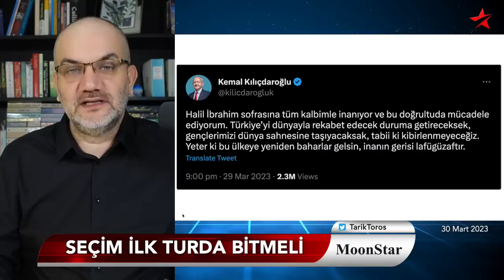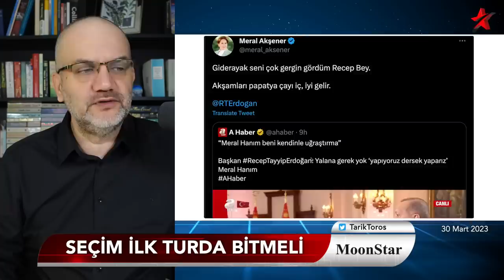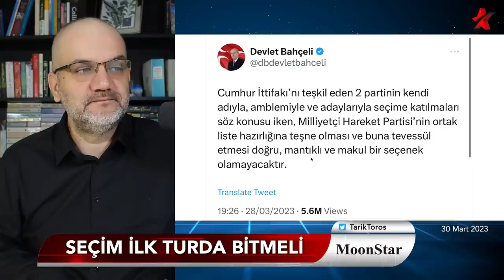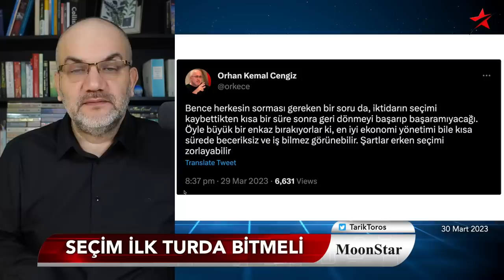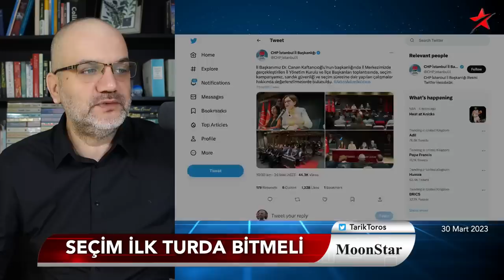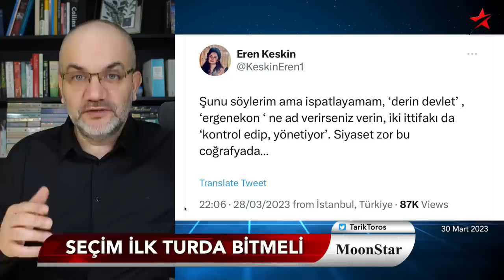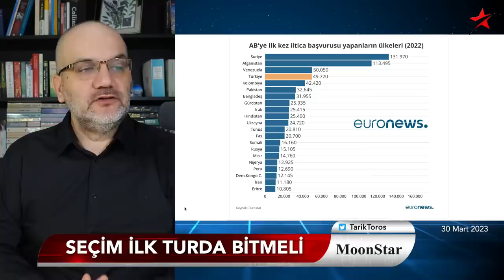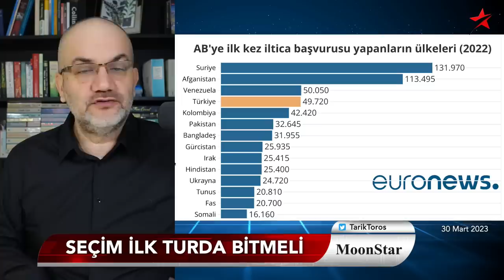Seçimi şimdiden kaybetti, “Bırakmaz” diyorlar.. | Tarık Toros | Manşet | 30 Mart 2023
30 Mart 2023

• Seçimi şimdiden kaybetti, “Bırakmaz” gündemde
• AKP, seçimi kaybettikten yeni seçimi zorlayabilir mi?
• Bay Kemal, İnce’yle anlaştı mı? Tweet mesajının kodları
• 2019’u alan isim konuştu: Seçim ilk turda bitecek.
• Erdoğan neden İnce’yi hedef aldı?
• Peker’in avukatından nokta atış
• Yargıda maaş ve makam isyanı..